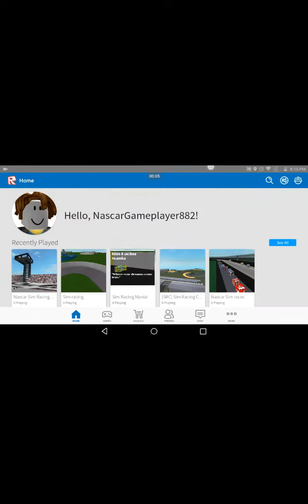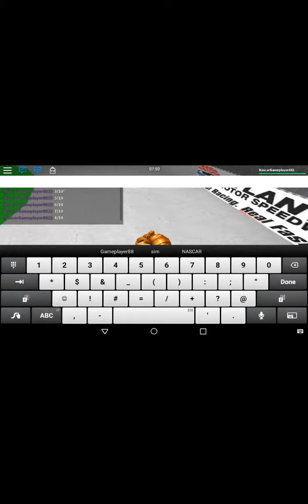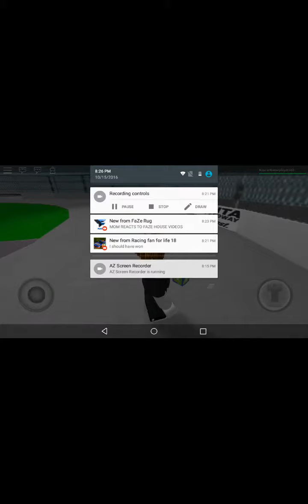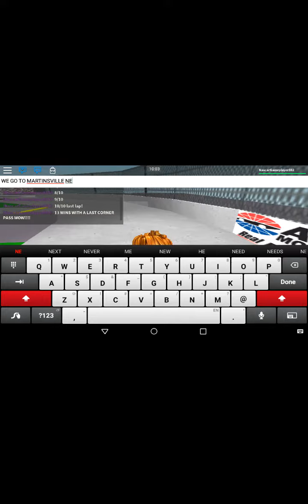Mnt Dew cup series s1 r4 Atlanta ( watch till end CRAZY)